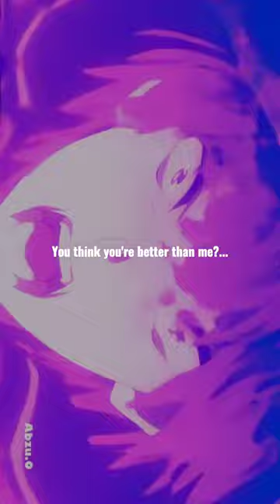anime shorts animequotes